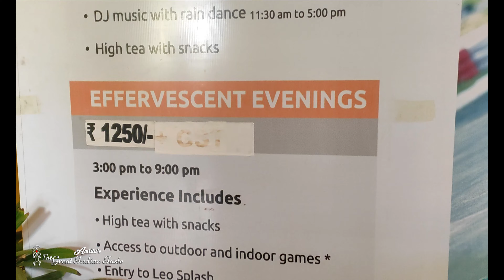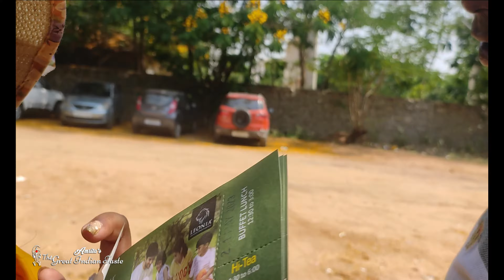Leonia Resort Hyderabad Day Out | Leonia Resort Tour | Fun and Adventure Activity | One Day Trip fun